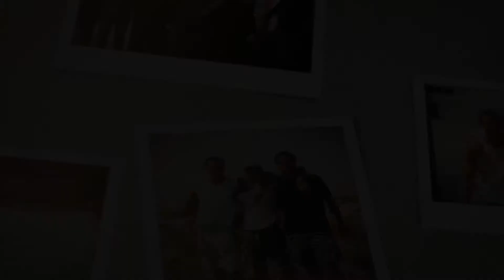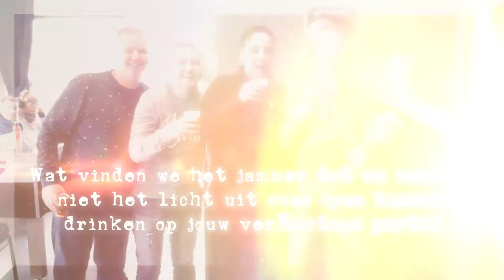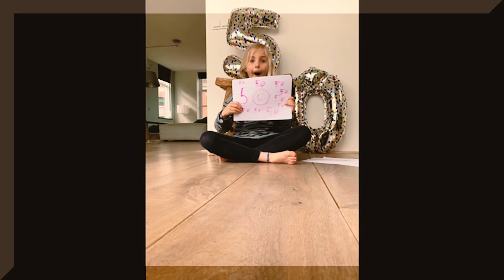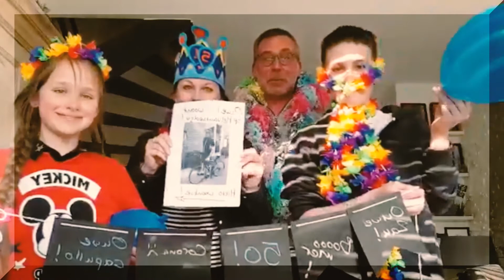Hartelijk gefeliciteerd met jouw 50ste verjaardag Marcel! | Film montage Service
Verjaardag film laten maken?
Wil jij een verjaardag filmpje laten maken van jullie eigen opnames? Dan ben je hier bij het juiste adres. Dit is tegenwoordig een veel voorkomende opdracht omdat het een leuke en originele manier is om jullie verjaardagswensen kenbaar te maken op afstand aan jullie dierbare. Spreek met zijn alle iets leuks in, laat iedereen alle video boodschappen doorsturen en ik maak er met mijn professionele videomontage software een leuke en unieke film van. Ik ben gespecialiseerd in videomontage. Ik bied hoge kwaliteit en maak alles naar jouw wens. Je bepaalt zelf de muziek en eventuele teksten en verder geef ik er een creatieve draai aan. Mocht je echt specifieke wensen hebben, en heb je alles al tot in de puntjes bedacht? Dan is een script wel handig. Een verjaardags film laten editen is een uniek en origineel cadeau waar jouw dierbare nog lang plezier aan zal hebben.

van herinnering, naar herbeleving